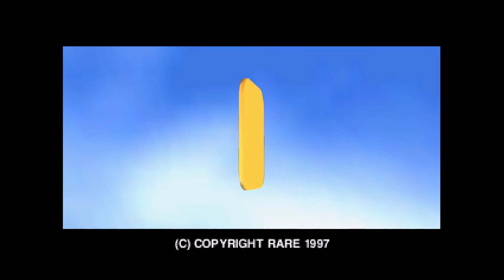Diddy Kong Racing - Episode 1 - Dino Domain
New week, New series. On this episode, we jump into the 64-bit era with Diddy Kong Racing. One of Rare's first 3D titles, this masterpiece holds a special place in my heart as the foundation of my affection towards Kart Racers.